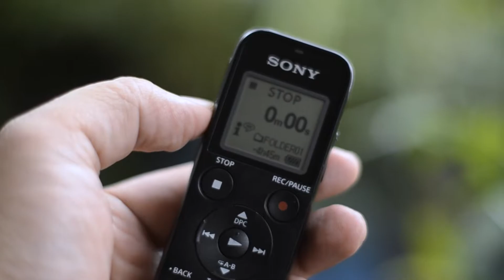TES HASIL REKAM PAKAI SONY PX 470 AUDIO RECORDER - Simak dulu kenapa kamu mesti punya alat ini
Hi guys, kalo kamu lagi nyari yang namanya audio recorder, aku nyaranin kamu coba alat ini, ini adalah sony px 470, alat ini bagus banget nuat ningkatin ualitas audio video kamu.
gak percaya?simak ya review sony px 470 ini, let's go!